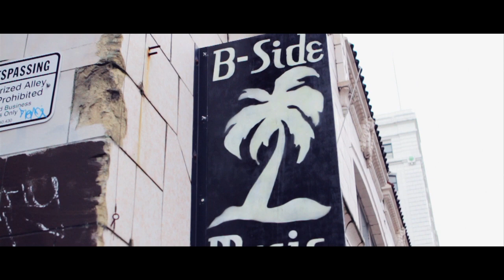This Is All The Young - Part Four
Watch part four of This Is All The Young.